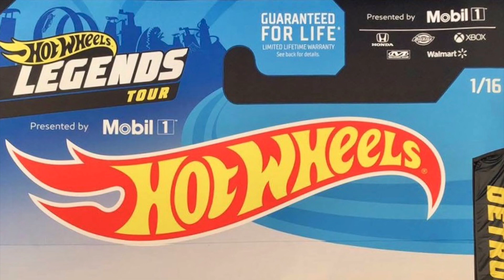1967 Camaro rear bumper on a 1967 Firebird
This shows the before and after of putting a 1967 or 1968 Camaro rear bumper onto a 1967 Firebird.  Personally, I think it looks much better than the stock Firebird bumper.